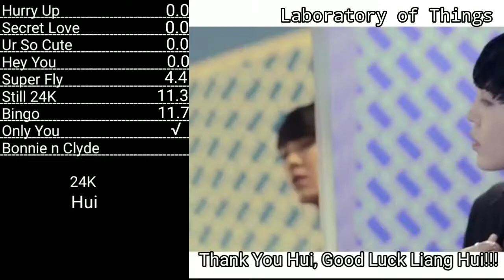24K Hui Line Evolution.